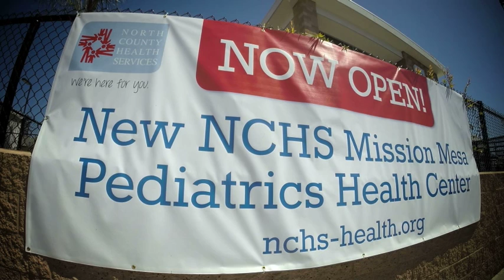North County Health Services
Oceanside's New Pediatric North County Health Services on Mesa Drive, NOW OPEN!